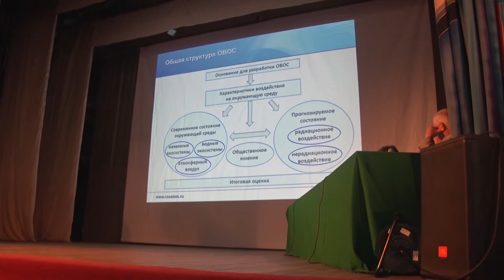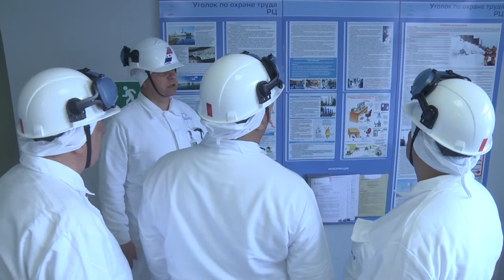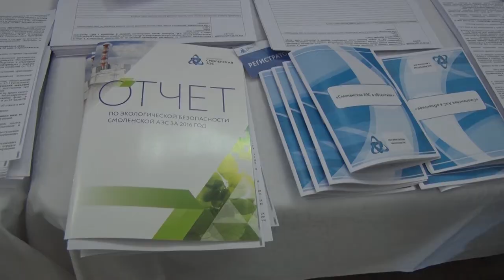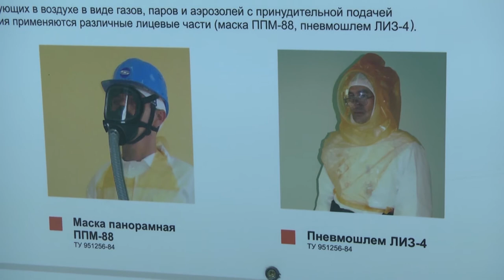Десна-ТВ: Новости САЭС от 01.08.2017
В выпуске:
1. Смоленская АЭС готова к переводу ОЯТ на «сухое» хранение.
2. Депутат Госдумы, знаменитый боксёр Николай Валуев провел мастер-класс в Десногорске.
3. Опыт смоленских атомщиков в области охраны труда будут использовать на Армянской АЭС.